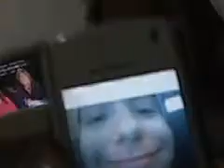Slumber Party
Meeeeee lol it was a quiet night